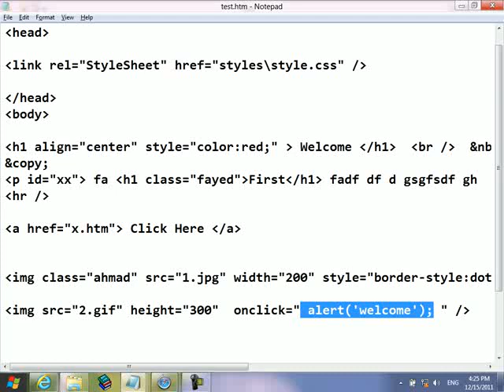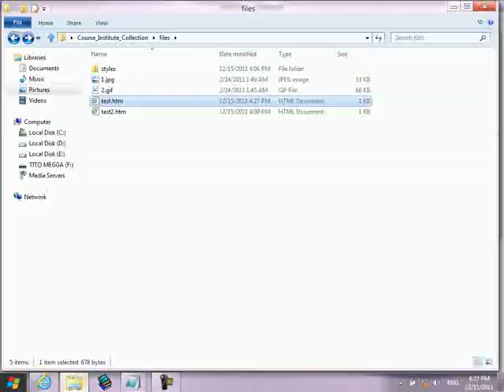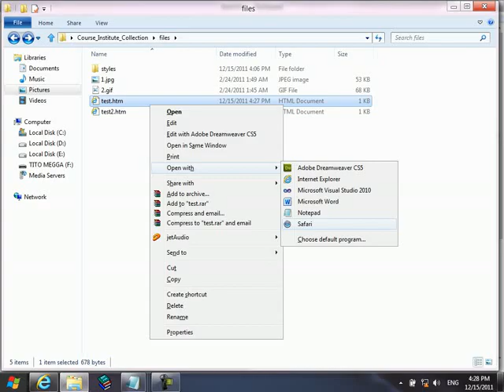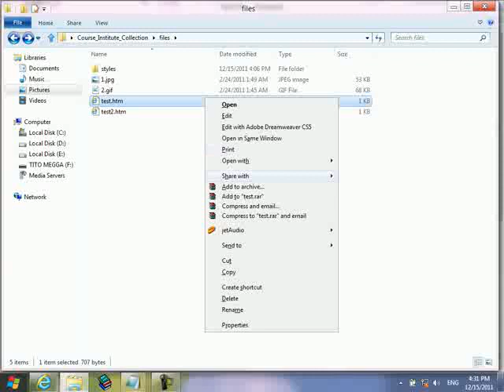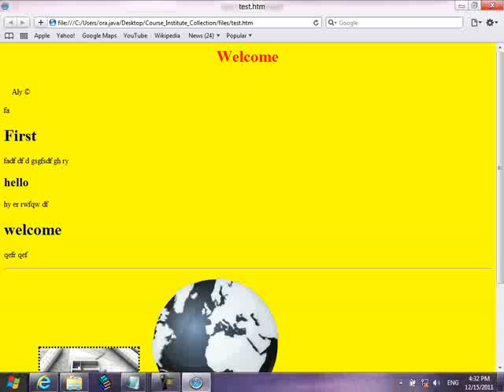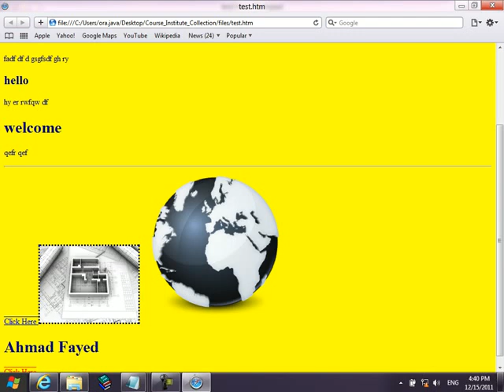2-3- Intro JavaScript - JSF 2 ADF Oracle JDeveloper-01.mp4